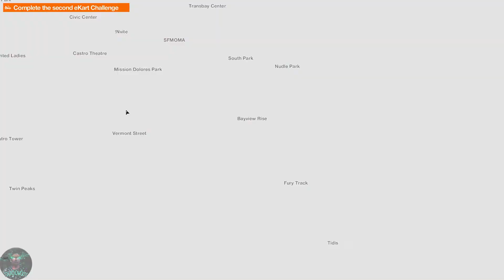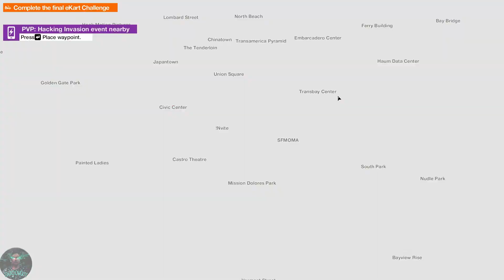WATCH DOGS 2 Gameplay Part 31 - eKart Challenge (Side Missions) (PC)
Watch Dogs 2 Walkthrough Gameplay that covers the full game up until the ending plus side operations/missions.